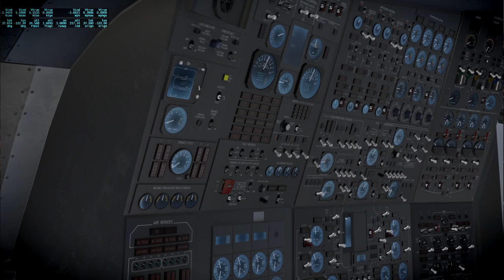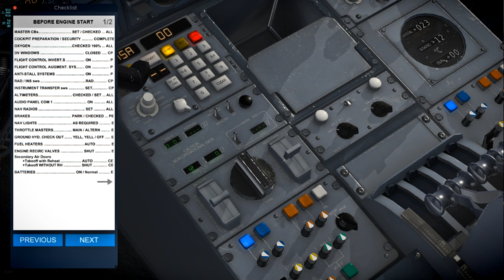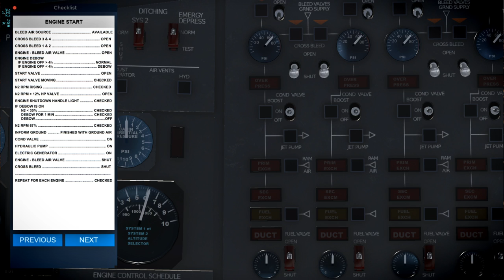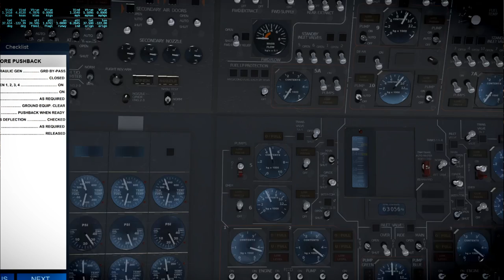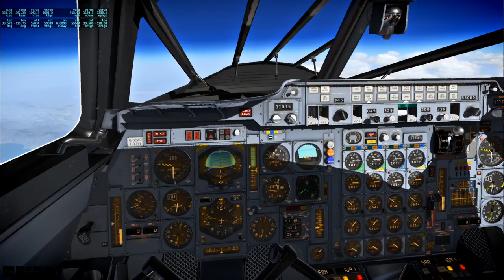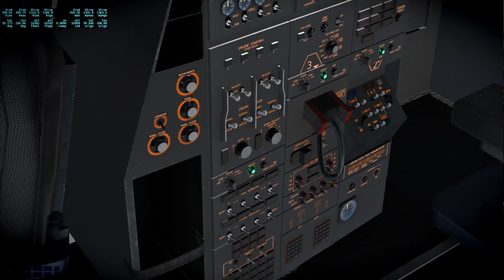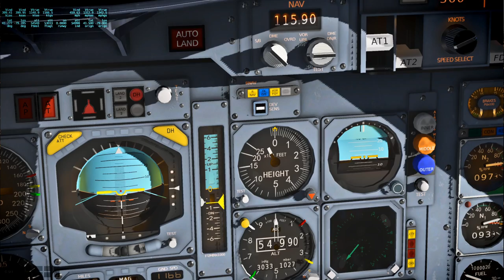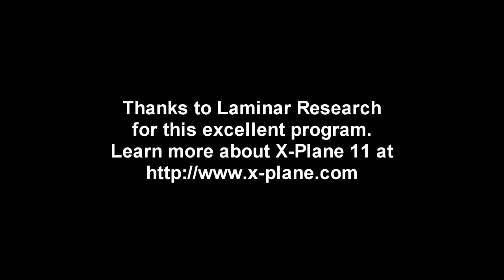X-Plane 11 - Concorde Startup, Flight from SF to NY (almost)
I go through the startup for the Colimata Concorde, which has seen some updates since my previous video, and fly from San Francisco to New York. Unfortunately, I had a memory error just as I was approaching Manhattan, but I decided that the rest of the flight was worth an upload. The startup takes about the first 14 minutes.